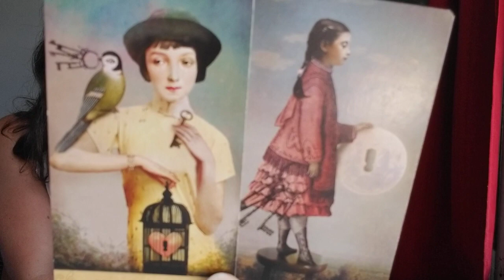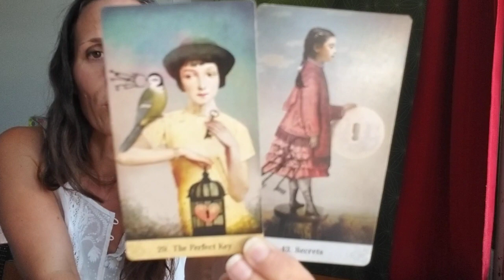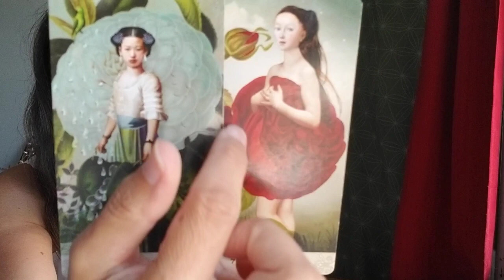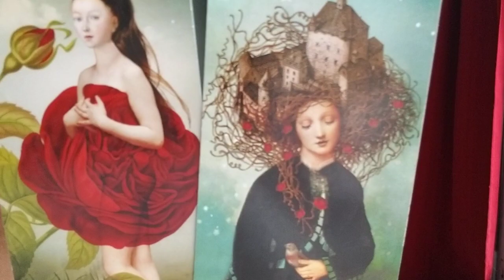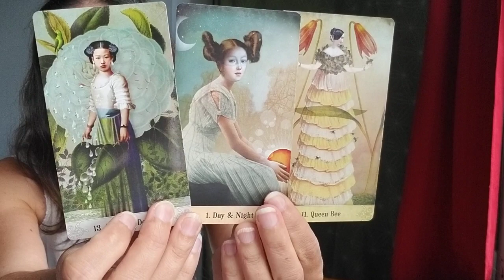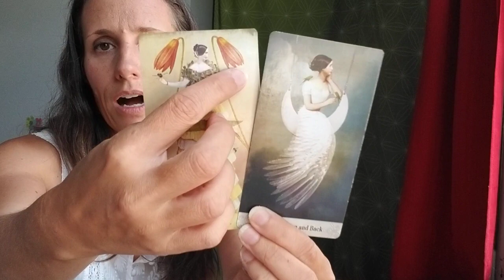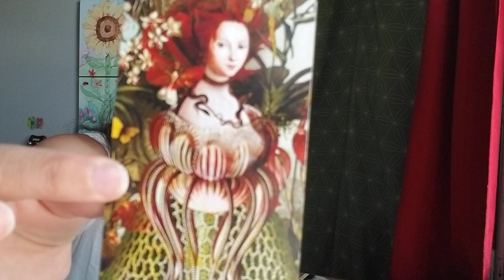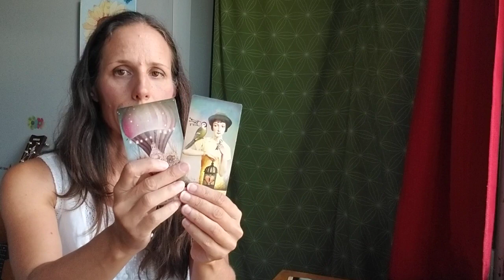Lion's Gate Collective Reading - All Signs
***I no longer offer private readings***